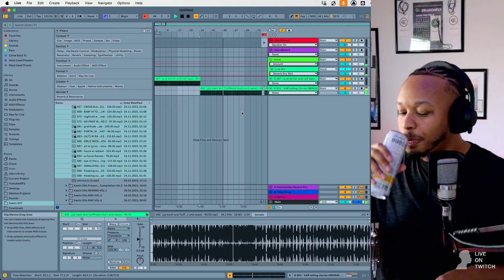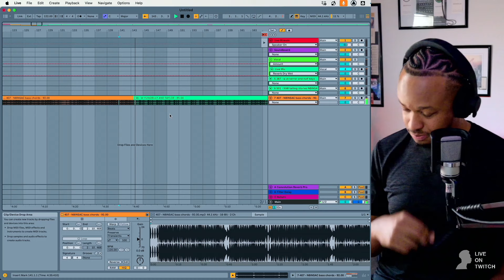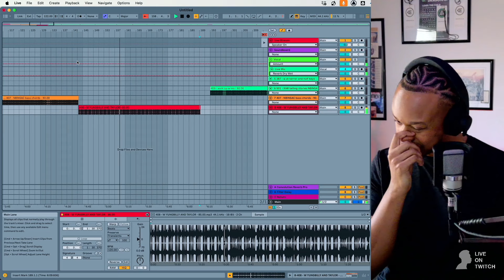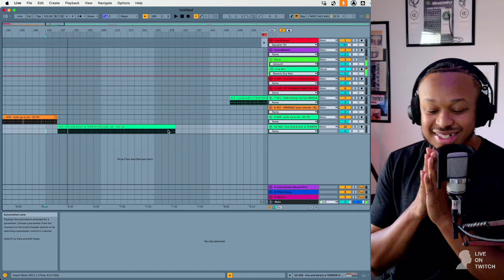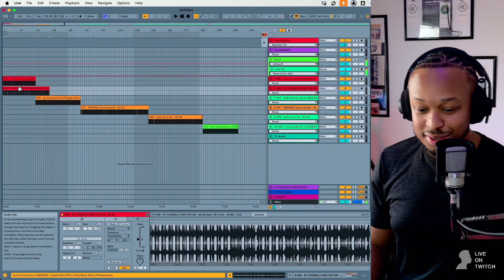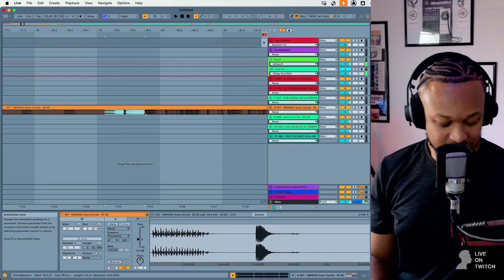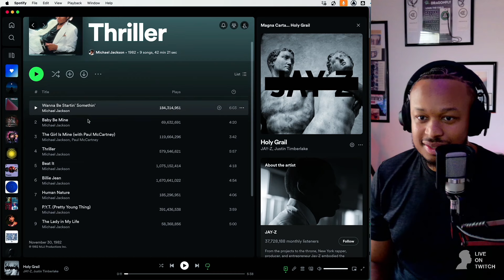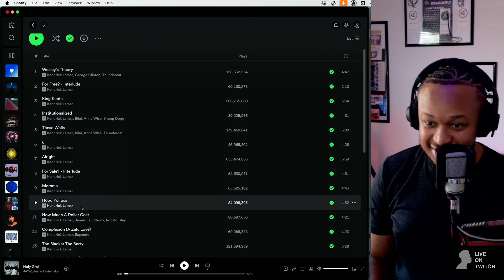How To Sequence Your Music For Albums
🎚️ Kaelin Ellis Ableton Live Bundle - Your Ultimate Beat Creation Suite.
Dive into the essence of my sound with the complete collection I've personally crafted. This bundle is the cornerstone of my beats, offering everything you need to elevate your music.

Enhance your mixing skills and join a community of creators.

Participate in challenges, collaborate directly with me, and feature on my Twitch stream!

🔊 Stay Updated with More Music and Behind-the-Scenes!